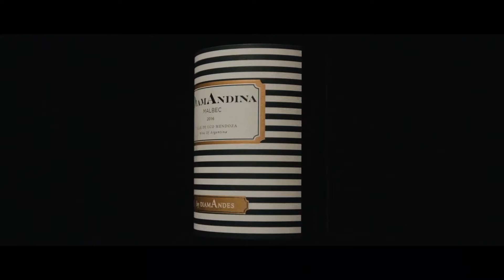Bodega DiamAndes 2021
In 2005, the Bonnie family, owner of the renowned classified growth in Bordeaux (Château Malartic-Lagravière and Pessac-Léognan Château Gazin Rocquencourt) became part of the Argentinean adventure of Clos de los Siete. Founded in 1998 by Michel Rolland along with 6 other Bordeaux producers, this vineyard of 850 hectares divided in 7 plots is located in Mendoza, in the heart of the Uco Valley, one of the best quality vineyard areas in Argentina.
Through the purchase, along with their partners, of a single estate of 130 hectares within the Clos de Los Siete, the Bonnie created Bodega DiamAndes.

Equipped with high-performance facilities that are entirely gravity operated, Bodega DiamAndes nestles in the foothills of the Andes Mountains at an altitude of 1000m. The wonderful single block terroir (sandy-clay soil with a lot of pebbles and a perfect temperate climate thanks to the altitude) combined with the owners’ winemaking skills developed in Bordeaux and the experience of their Argentinean team, produce exceptional wines that offer complexity, intensity, and balanced flavours. Indeed, everything in this Single Vineyard (fruit-estate) is made for quality winemaking: Handed picking, handed double sorting after cooling the grapes in cold storage chambers, complete gravity process (from the harvest to the bottle), fermentation in small temperature-controlled stainless steel tanks, isolated with a polyurethane double jacket - unique in South America - !
The Grande Reserve, a blend of the best plots of Malbec and Cabernet-Sauvignon, the Grande Reserva Chardonnay, the essence of the best Chardonnay, the DiamAndes de Uco Malbec, Cab-Sauv or even Viognier, superb examples of varietal wines, or the delicious Perlita Malbec-Syrah and Perlita Chardonnay…

We invite you to enter into the world of bodega diamAndes: to the ‘‘Vintages’ crypt’’, its circular winery, the professional tasting rooms, the Wine Bar y el restaurante Diam's…and then taste the DiamAndes’ range of wines that is a delight to wine lovers everywhere in the world!

En 2005, la familia Bonnie, propietaria del reconocido ‘‘Grand Cru Classé’’ a Bordeaux (Château Malartic-Lagravière y Pessac-Léognan Château Gazin Rocquencourt) forma parte de la aventura argentina del Clos de los Siete.  Fundado en 1998 por Michel Rolland con la colaboración de 6 viticultores Bordeleses, este Campo de más de 850 hectáreas divididas en 7 parcelas está ubicado en Mendoza, en el corazón del Valle de Uco, una de las regiones vitícolas de mayor relevancia de Argentina. Al comprar junto con sus socios un bloque 130 ha en el seno del Clos de los siete, los Bonnie crearon Bodega DiamAndes.

La bodega, situada  junto a la cordillera Andina, a 1100 m de altitud, cuenta con magníficas instalaciones que funcionan bajo un concepto de gravedad total (de la vendimia a la botella), cuya arquitectura se funde con los maravillosos paisajes andinos.
La combinación de un terruño increíblemente propicio (suelos areno-arcillosos con presencia de numerosos cantos rodados y un clima ideal templado por la altitud), del know how de sus propietarios y de la experiencia del equipo argentino da origen a vinos de excelente calidad que conjugan la intensidad, la complejidad y el equilibrio de  los aromas. Efectivamente, en este “fruit-estate” viñedo, todo está puesto en cuidado para optimizar la calidad a todos los niveles: vendimias manuales, refrigeración en cámara de frío seguido de una doble selección manual, concepto de gravedad total (de la vendimia a la botella), vinificación en pequeños tanques de acero inoxidable termo regulados aislados con doble pared, ¡Único en América del Sur!
Tanto si se trata del DiamAndes Gran Reserva (corte de las mejores parcelas de Malbec y de Cabernet Sauvignon), de la Grande Reserve Chardonnay, la esencia de los mejores Chardonnay, del DiamAndes de Uco Malbec, Cab-Sauv o bien Viognier (bellos ejemplos de tipicidad varietal) como de los deliciosos Perlita Malbec-Syrah y Perlita Chardonnay.